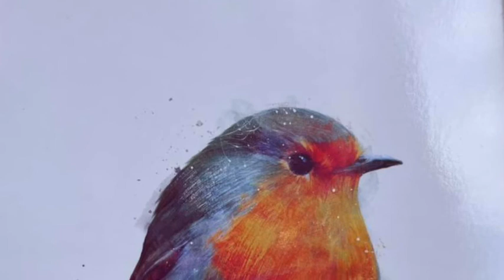Herz Gespräch Überlebt die Seele den Tod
Herz Ebene Begegnung mit Trauernden DAS war eigentlich zunächst eine zufällige Begegnung mit einer Person die noch sehr stark in der Trauer um Ihren verstorbenen Ehemann gefangen ist. Meine kleinen Alltagsgeschichten sollen dir Mut machen - authentisch zu sein und hauptsächlich auf Herz-Ebene zu sprechen. Viel zu viele Worte werden oberflächlich dahin gesagt. Wie oft hab ich mich schon im Nachhinein geärgert - weil ich nicht authentischer war. In dieser "zufälligen Begegnung" ist mir das gelungen und der Lohn war himmlisch Viel Freude mit diesem Podcast ... Alles Liebe Carola - email